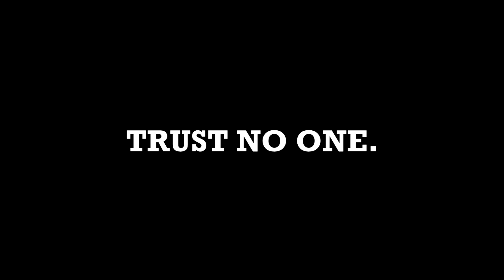Gangsters - Owna Block